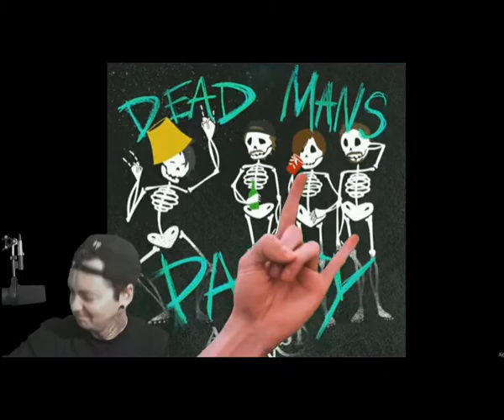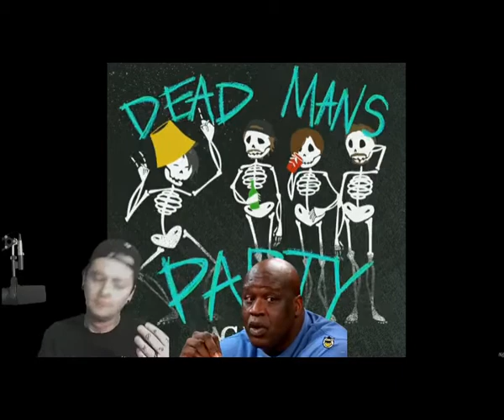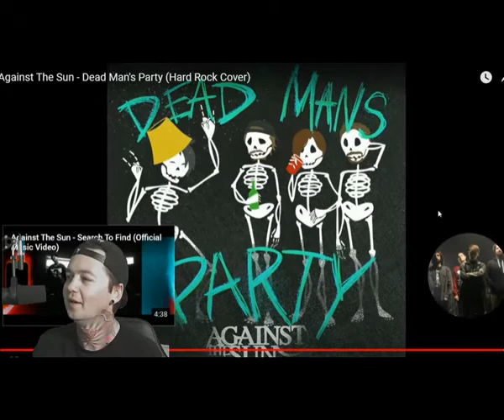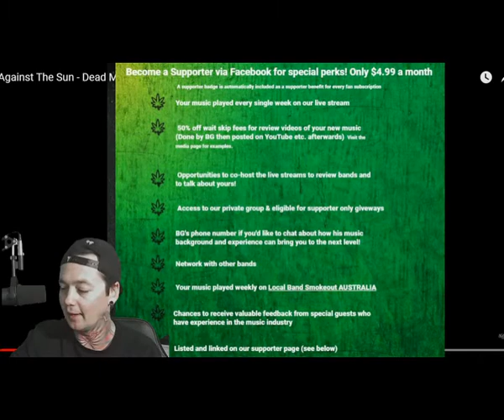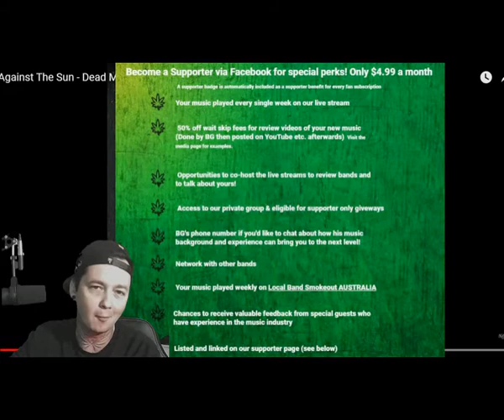Against the Sun - Dead Man's Party - Local Band Smokeout Reaction / Review